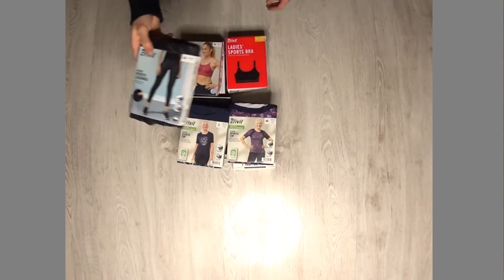Микс Crivit спорт лот 8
Детали можно узнать по телефону:
(Бесплатно с мобильного и стационарного  по всей Украине) 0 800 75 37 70

Преимущества сотрудничества с нашей компанией

Максимальное качество стоковых вещей
Соответствие всем современным модным направлениям
Доступная ценовая политика

Цены не горы, надо подвинем

Наши преимущества

Минимальная стоимость стоковых  вещей
Постоянное  обновление ассортимента стоковых вещей
Соответствие стилю и модным веяниям

Подписывайтесь на наш канал, ставьте лайки и комментируйте, нам всегда приятно услышать ваше мнение, так же подписывайтесь на другие наши соц.сети и узнавайте много интересного о мире моды и мире стоковой одежды:

сток оптом StockHouse